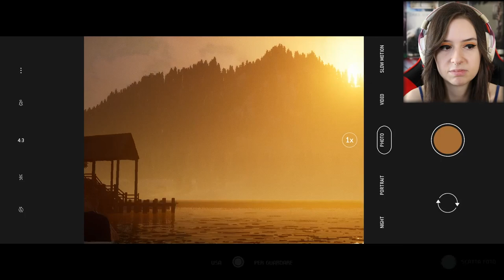COS'È. QUELLA. COSA. | THE QUARRY #4